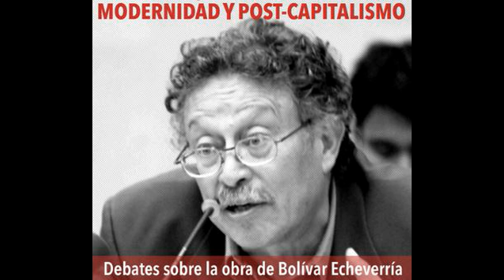Presentación del libro: Transcrítica. Sobre Kant y Marx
Presentación del libro: Transcrítica. Sobre Kant y Marx (2020)
Autor: Kojin Karatani
Traducción: Andrea Torres Gaxiola
Revisión: Carlos Oliva Mendoza

Presentan: Andrea Torres Gaxiola (Min. 4:01), Jorge Armando Reyes Escobar (16:32) y Carlos Oliva Mendoza (Min. 32:35)

Moderador: Omar Anguiano Lagos

Simposio 'Modernidad y postcapitalismo: debates sobre la obra de Bolívar Echeverría'

XX Congreso internacional de la Asociación Filosófica de México: humanismo incluyente, filosofía y bien común

Fecha de realización: 7 de octubre de 2021

Programa de maestría y doctorado en filosofía
Proyecto PAPIIT IN403917 “Teoría crítica en la filosofía mexicana (los casos de Mariflor Aguilar, Bolívar Echeverría y Adolfo Sánchez Vázquez)”. Coordinado por el  Dr. Carlos Oliva Mendoza.